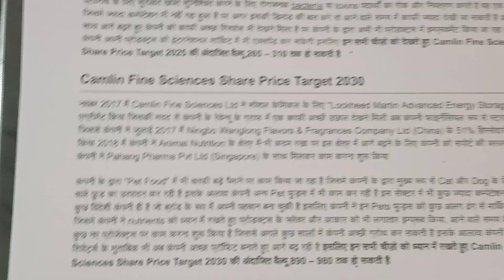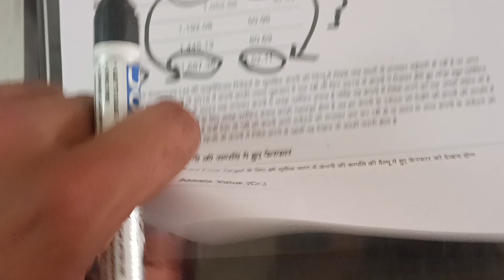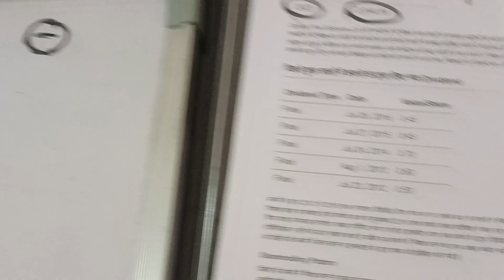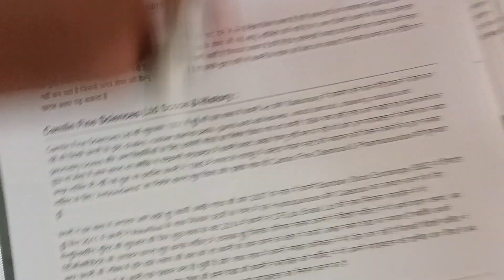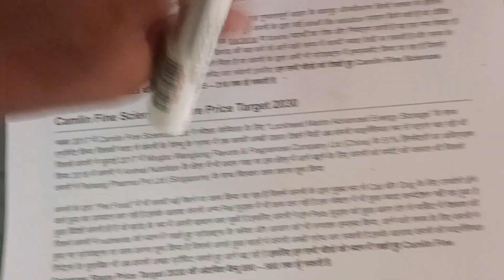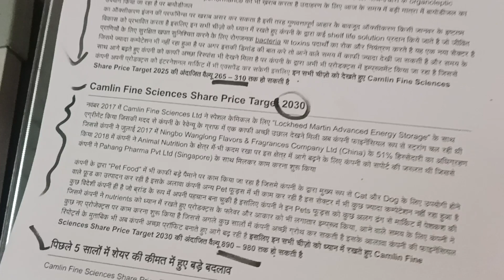Camlin Fine Sciences Share Price Target 2024, 2025, 2030 | Camlin Fine Sciences Stock Latest News